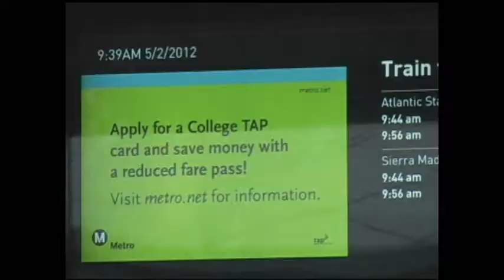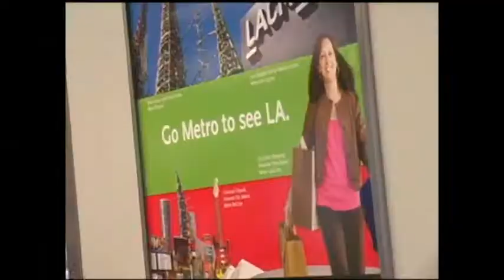Mayfield Junior School Field Trip 5 2 12